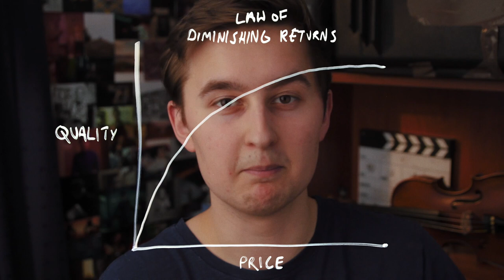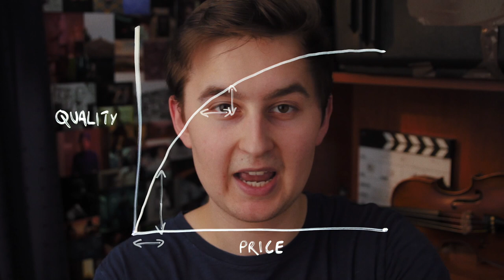Why I Still Won't Buy a New Camera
Why I'm still not interested in the Sony A7S ii, Panasonic GH5, or Arri Alexa.

Assisstant Editor - Jamie McKernan